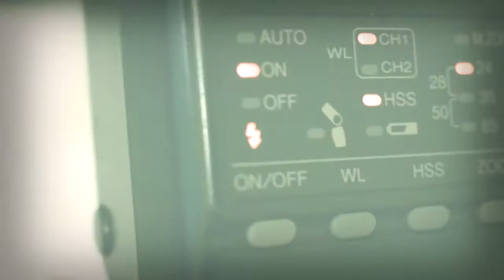TotoMultoPhotoParty 21/12/12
Самая непафосная фотовечеринка в Петербурге. EVRIBADI DENSE NAU!!